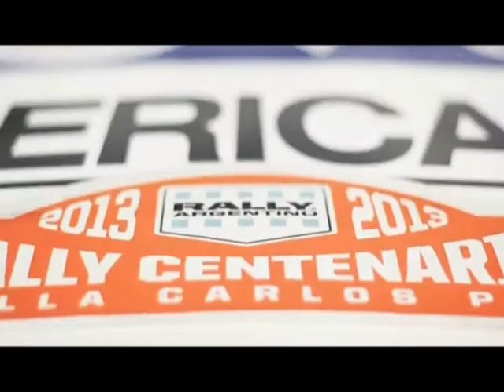Primer día del Rally argentino DIRECTV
Revivimos el 1er. Dia del  Rally argentino DIRECTV en Villa Carlos Paz